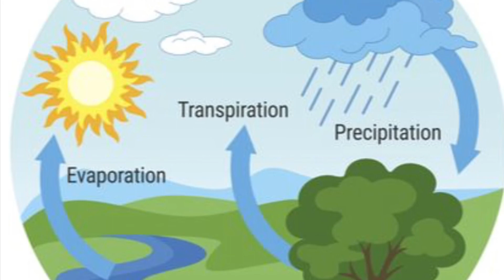Journey of a Water Droplet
5th grade science